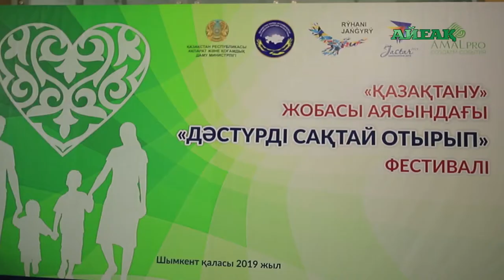21.11.2019 "Дәстүрді сақтай отырып..."